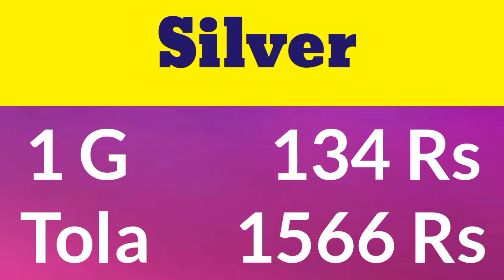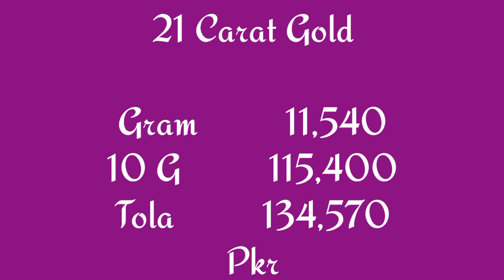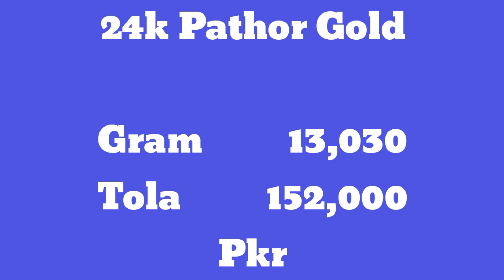Today Gold Rate in Pakistan | 15 Sep 2022 Gold Price | Aaj Sooney ki Qeemat